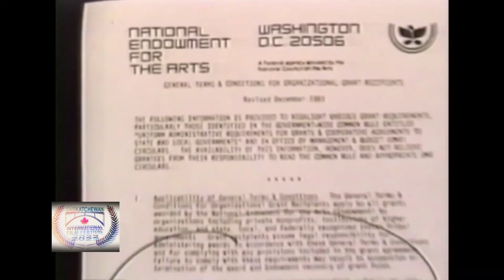BELLA Teaser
A feature-length film about the life, work, influence and impact of California-based choreographer/Arts Activist Bella Lewitzky. Described as "...one of the greatest American dancers of our age," (Walter Terry) Bella Lewitzky was a talented, strong, out-spoken artist, who dedicated her creative life to protect the rights of every American citizen.